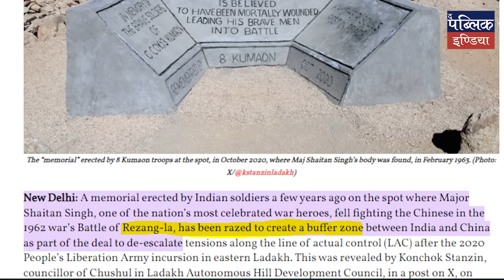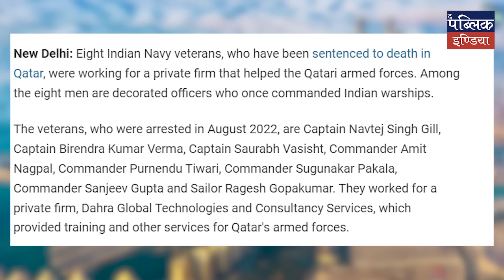Happy New Year 2024: BJP’s Biggest Challenge is Narendra Modi, Not India Alliance | Third Eye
The New Year 2024 is crucial for India and there are several Challenges and Opportunities for the country, ruling BJP and Opposition INDIA Alliance. Prime Minister Narendra Modi is the real challenge of BJP, not INDIA Alliance

To donate to us directly through Credit/Debit Card, Wallets & UPI please click on this link-

IFSC- KKBK0005196